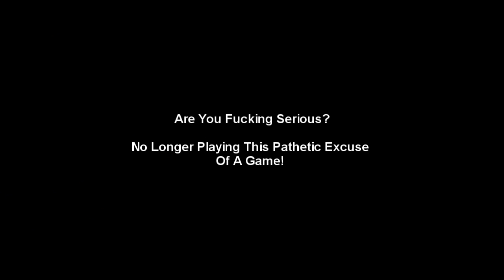R U BLIND!? [MW2]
Ok.. I guess i miss the first 2 shots but c'mon the others should have hit him!
I wasn't pissed off at that, the thing that annoyed me was my shitty teammates AGAIN

Seriously, even Steview Wonder could have saw him.
Anyone who's not blind wish to add me? i hate playing this game alone.  Tbh, i hate the game.